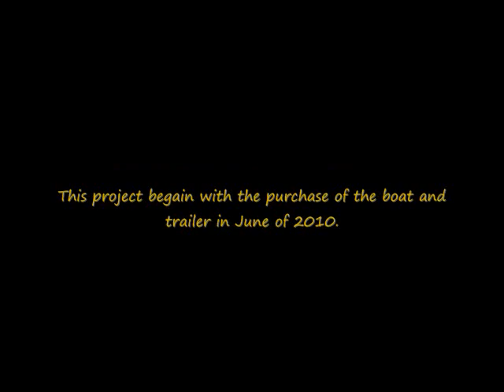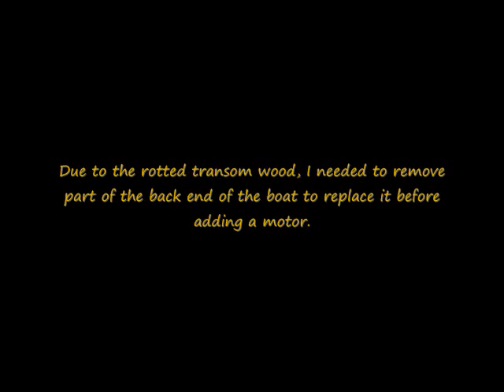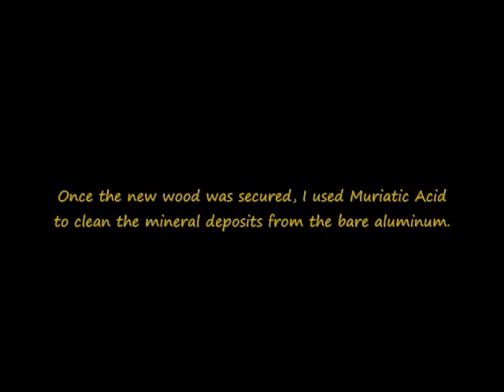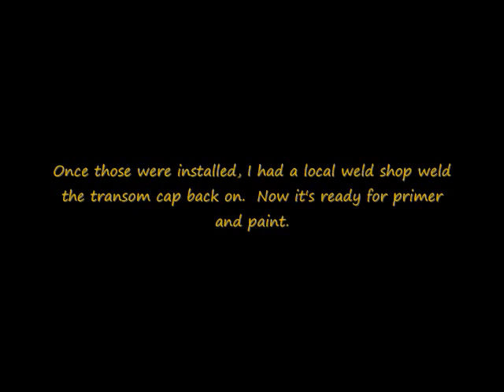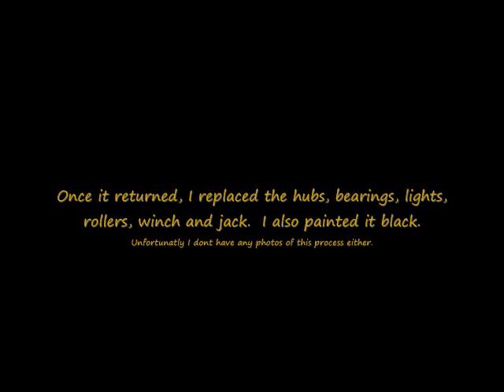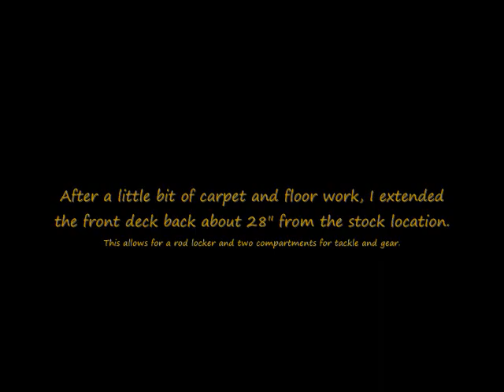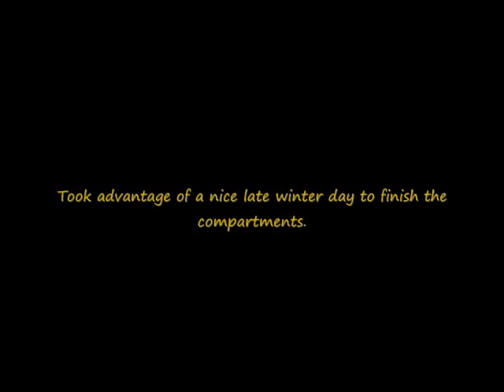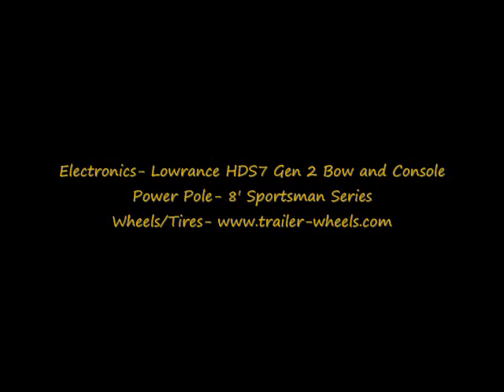Bass Tracker Tournament TX Boat Revival Photo Slideshow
Here is a photo slide show of my 3yr long restoration of a 1983 Bass Tracker Tournament TX fishing boat.  I lost some of the photos during that time, but I think you can get a good idea of the progress made.  If you have any questions please ask!

BTW, the rod locker holds 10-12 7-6" rods, thanks to great protection from The Rod Glove rod protectors.  There is no way I'd be able to get that many in there without them.